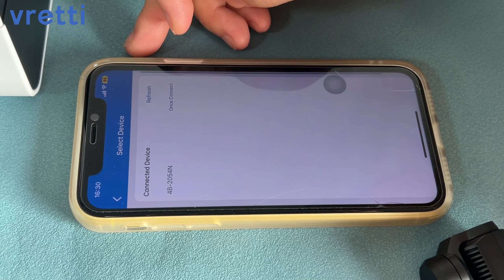vretti D465B Desktop 4x6 Shipping Label Printer